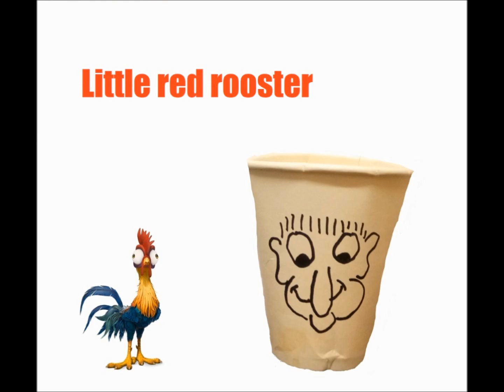Little red rooster (echo version)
Blues. blues...blues... lol :-)